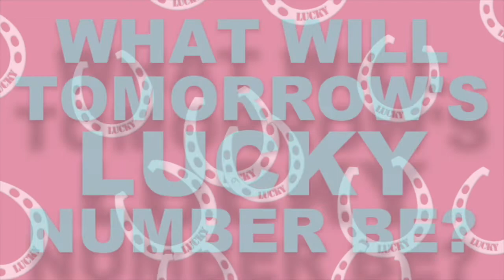Today’s LUCKY Number is…..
theluckyminute Lucky numbers are special numbers that are believed to bring good fortune and positive outcomes in various cultures and traditions around the world. These numbers are often associated with positive qualities, such as prosperity, success, and happiness.